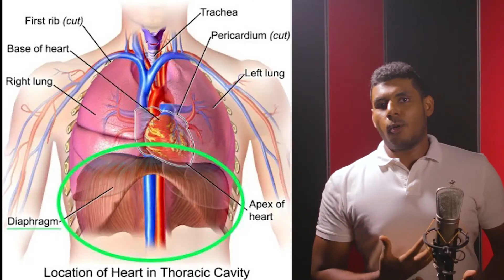ඇත්තටම DIAPHRAGM එක කියන්නේ මොකක්ද ? | What is DIAPHRAGM ? | EP2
This is a Tutorial series that teaches about singing and how to become a professional singer.
හරියට කරන්න Sing දැනගෙන සුපිරි Singer කෙනෙක් වෙන්න ආසයි නම් දැන්ම කරන්න.